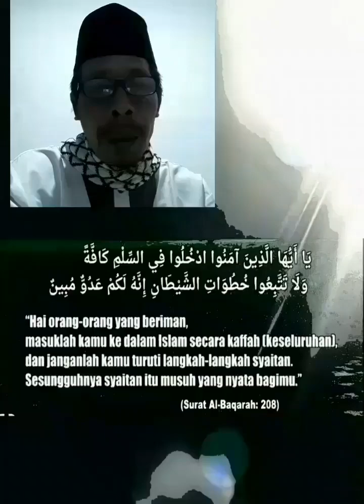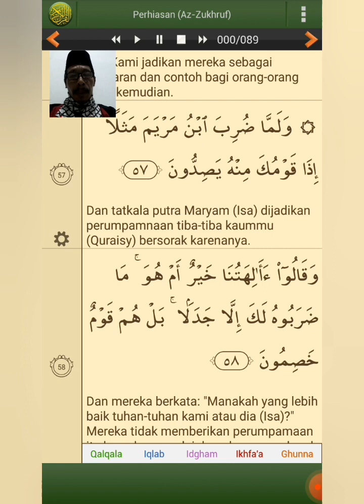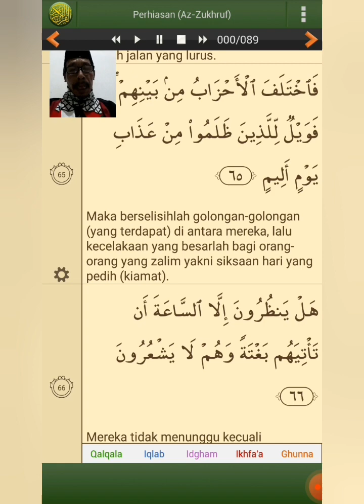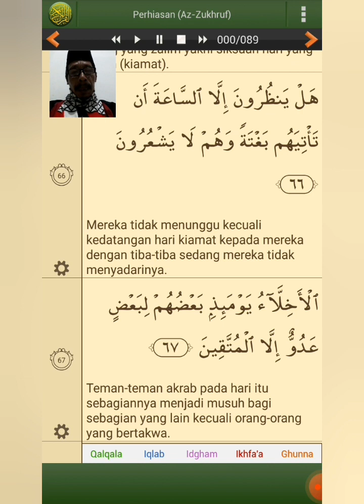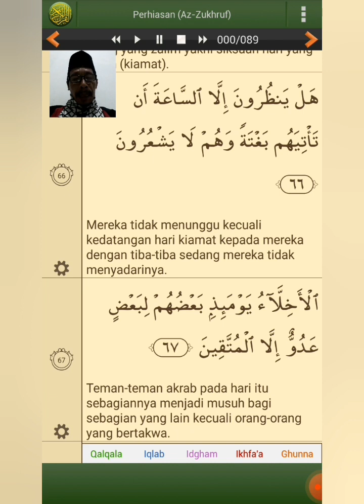Nabi Isa mengajak kaumnya untuk beriman kepada Allah ( Al Qur'an Surat Az Zukhruf ayat 57 - 67 )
Nabi Isa mengajak kaumnya untuk beriman kepada Allah.
Al Qur'an Surat Az Zukhruf ayat 57 sampai dengan 67.